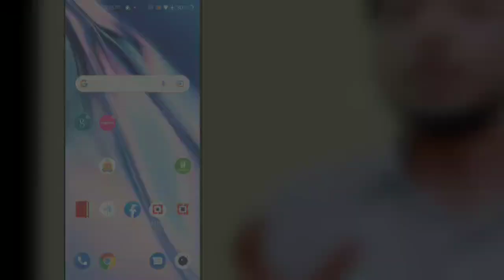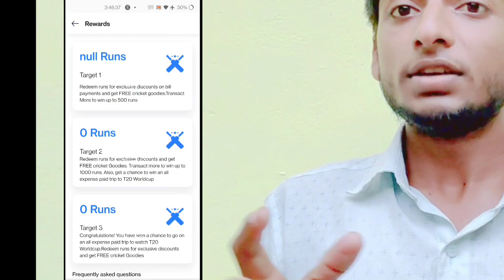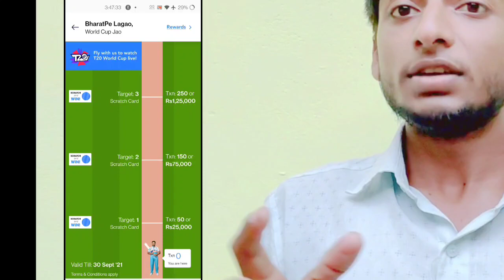bharatpe 400 dubai ki tickets free de raha hai || kya karna padega bharatpe l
bharat pe 400 dubai ki tickets free de raha hai || kya karna padega || @